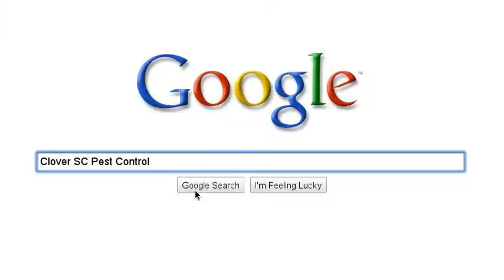Envirosafe Termite and Pest Control Rock Hill SC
Rock Hill Pest Control Company ranks high on search